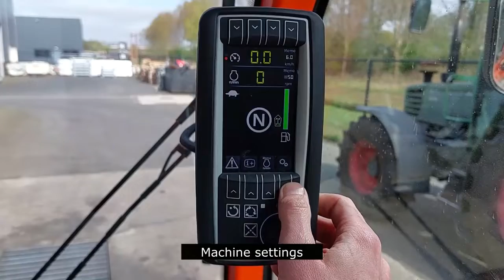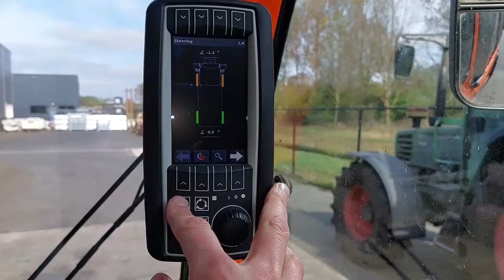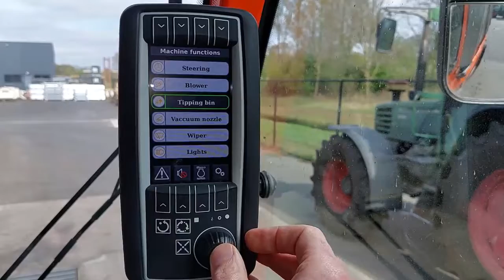Cleagow Instruction film 11 Display